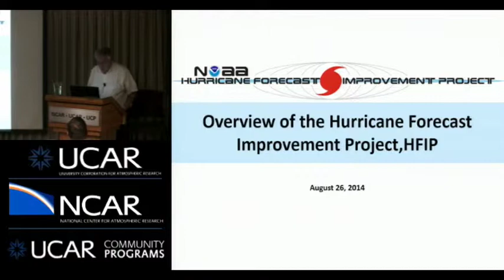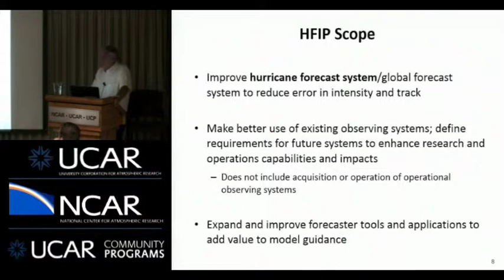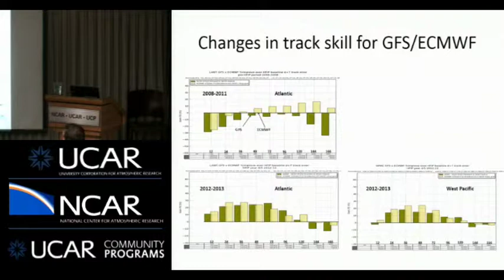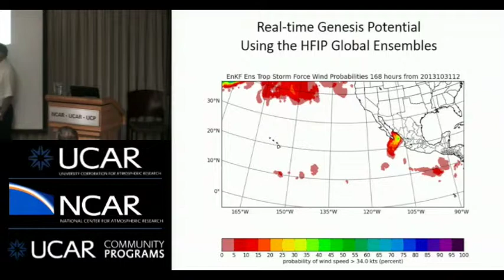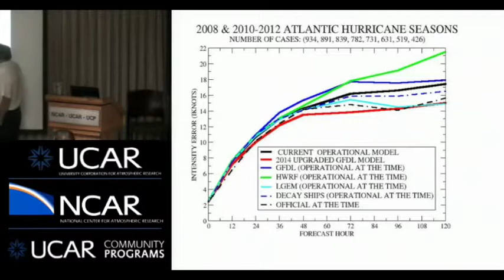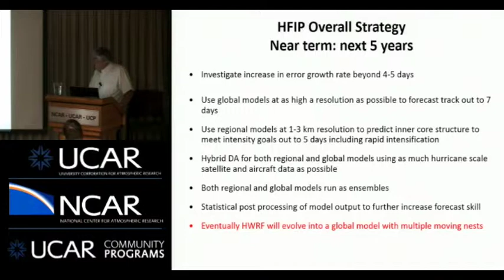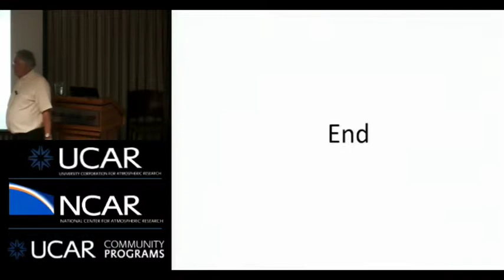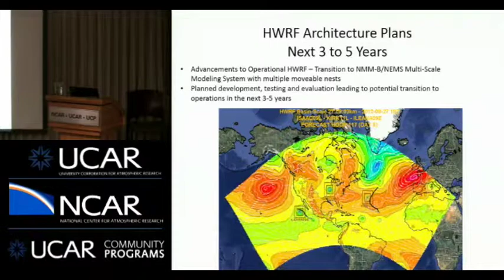Hurricane Forecast Improvement Project (NOAA)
Robert (Bob) Gall, Development Manager of HFIP at NOAA, and the former Director of NCAR's Mesoscale and Microscale Meteorology Division, discusses the Hurricane Forecast Improvement Program (HFIP). Its goals are to reduce the error in track and intensity forecast guidance from numerical model systems by 20% in five years (by 2014) and 50% in ten years. Additional goals include skillful seven-day forecasts and a greatly increased ability to forecast rapid intensification and decay. To meet these goals by the deadlines the HFIP has organized a large component of the hurricane community to focus on various aspects of development of the numerical and statistical model forecast guidance systems expected to lead to these improvements. This includes development of advanced data assimilation systems and ensemble systems at high resolution for both regional and global models followed by statistical post processing.

HFIP was summarized extensively in a recent Bulletin of the American Meteorological Society article In this presentation we will give an overview of the program followed by recent results.

We are nearing the end of the first five years of the HFIP and if the Project is to be successful, some of the research results that it has been working on with NCEP and the community to get into operations ought to be apparent in operational hurricane model results. In this talk we will outline those results and note where we need to focus the effort during the next five years.